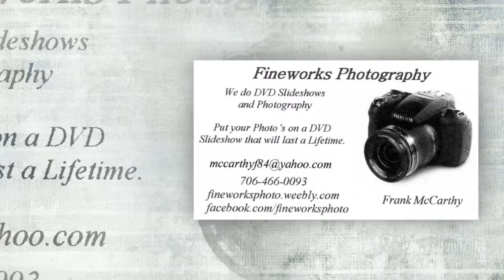Fineworks Photography Best of 2014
Photographs we took in Georgia and Florida during the past year of 2014. Fineworks Photography Gibson, Georgia. We specialize in Multimedia DVD Slideshows and transferring old VHS tapes to DVD'S. Connecting the Past, Present, and Future.